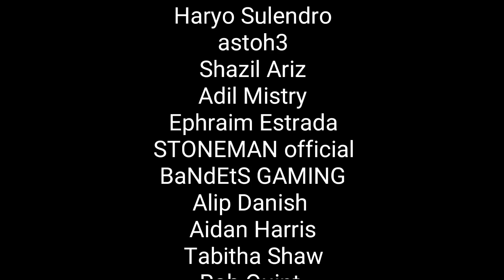NEW Season 12 Leaks: Night Maps + New Multi-player Map Coming To Call Of Duty Mobile!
Season 12 Leaks: Night maps + New Multi-player Map Coming To Call Of Duty Mobile!

🔥Become a channel member for only $1,00. You will receive very cool Loyalty Badges.🔥

Leak Credit - Data Miners Hole

MUSIC Credit
Amadeus-Fiesta